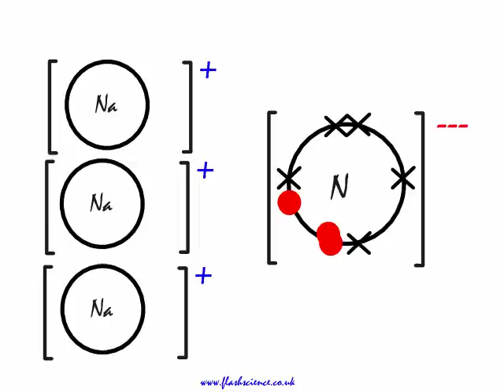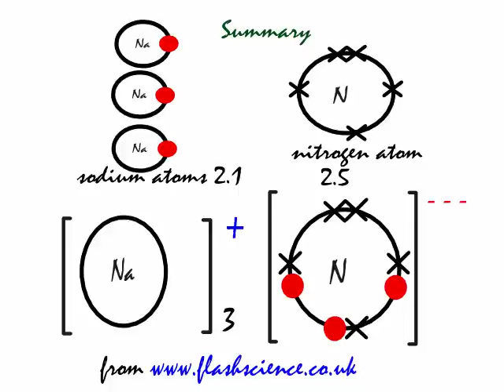This is how the ionic bond forms in Sodium Nitride (Na3N).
This short flash video looks at how the ionic bond forms in Sodium Nitride (Na3N).